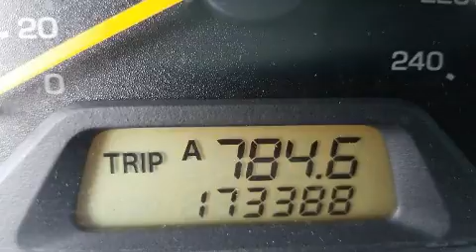2000 Honda Accord LX in Myrtle Beach, SC 29588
East Coast Volkswagen of Myrtle Beach
8756-C Highway 17 Bypass South

Here's a great deal on a 2000 Honda Accord. This 4 door, 5 passenger sedan provides exceptional value! It features an automatic transmission, front-wheel drive, and a 3 liter 6 cylinder engine. All of the following features are included: 1-touch window functionality, a tachometer, speed sensitive wipers, front bucket seats, power windows, cruise control, and much more. Audio features include an AM/FM radio, a cassette player, and 4 speakers, providing excellent sound throughout the cabin. Honda ensures the safety and security of its passengers with equipment such as: dual front impact airbags with occupant sensing airbag, front side impact airbags, ignition disabling, and 4 wheel disc brakes with ABS. Our sales reps are extremely helpful & knowledgeable. They'll work with you to find the right vehicle at a price you can afford. Come on in and take a test drive!